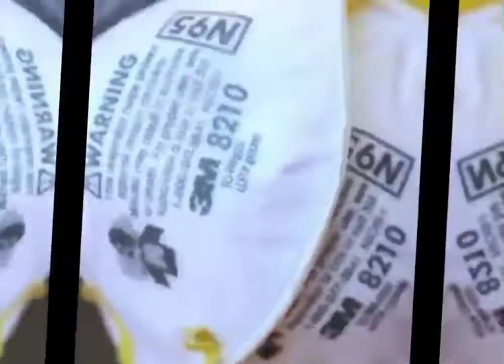Facts About Bin Salman N95 Mask || mbs status Inside fact #7